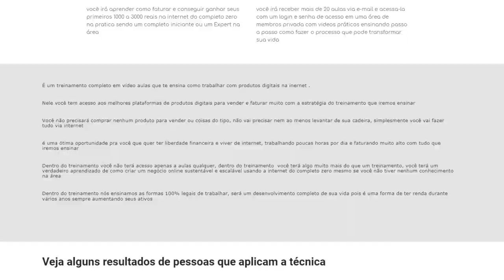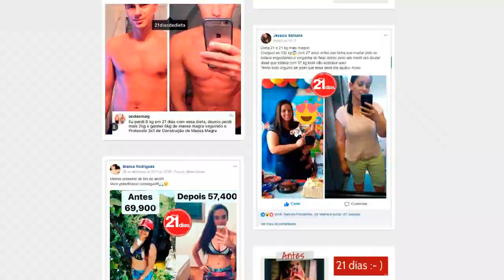Os Simpsons Previu o Hexa do Brasil Na Copa de 2018? | PREVISÕES 2018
Será que é verdade que Os Simpsons previram o Hexa do Brasil na Copa do Mundo de 2018? segundo alguns prints e vídeo do desenho sim, saiba se essa história é verdade!